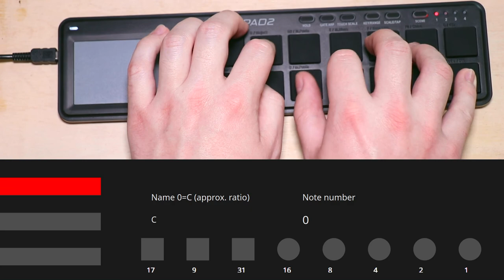53edo monophonic pitch prototype - trad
Testing out a prototype for playing 53edo monophonic pitch. This is a traditional Swedish tune, let me know if you know what it's called!